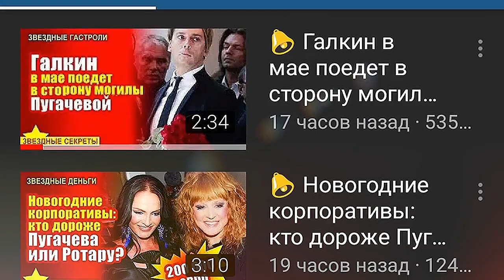🔔 О себе, семье и мечте: Димаш дал первое откровенное интервью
Казахстанский певец Димаш Кудайберген впервые дал развернутое интервью телеканалу "Qazaqstan"
В беседе с известной журналисткой Даной Нуржигит артист рассказал, изменила ли его слава, а также поведал о своей мечте и трудностях, с которыми столкнулся.
Субтитры.